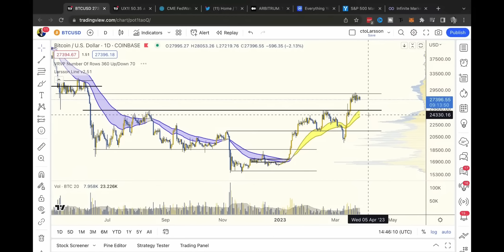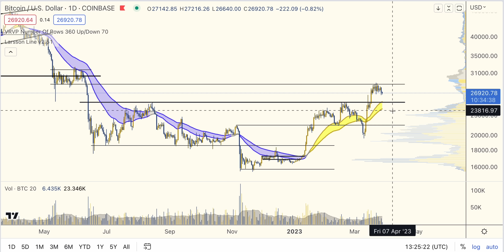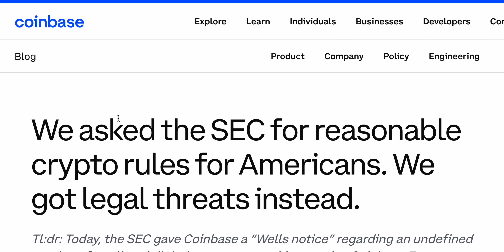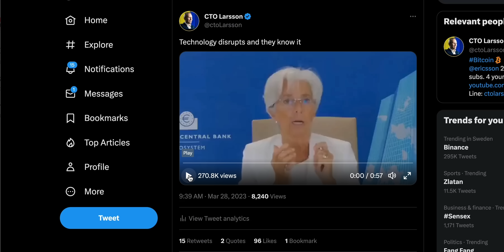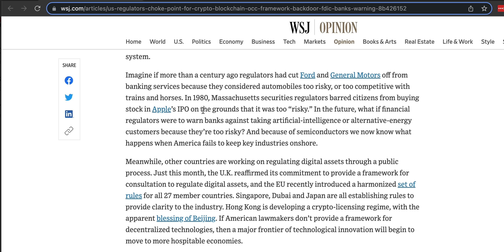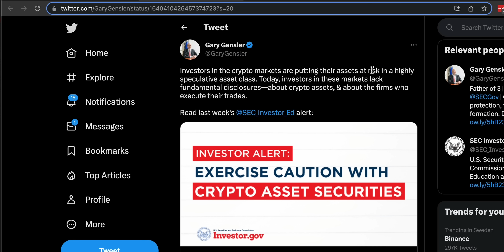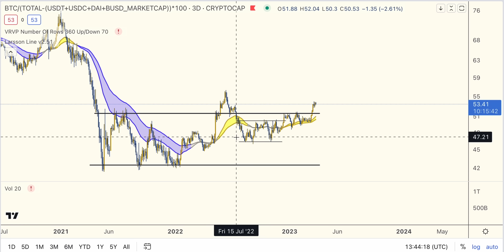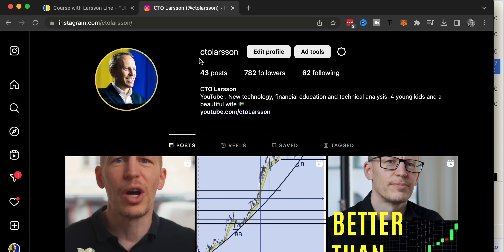Binance Sued - Crypto Risky Now?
Binance sued by CFTC. The risk of being in crypto has definitely increased. This is my action!

All information presented in this video references an opinion of the speaker and is for general information purposes only. You must not construe any information presented as legal, tax, investment, financial, or other advice. Nothing presented constitutes a solicitation, recommendation, endorsement, or offer to buy or sell financial instruments. I am not a licensed financial advisor or registered investment advisor. For financial or investment advice, seek a duly licensed professional in your jurisdiction, who can take your specific situation into account. Past performance does not indicate future results. You are always at risk of losing all invested funds. I don’t give advice to buy or sell specific assets, but provide timeless education and software tools generic for any asset. Rather than relying on subjective market opinions, I apply the principles of technical analysis formulated in 1930s on historical charts. Anyone can apply the same process and get the same result. Technical Analysis does not predict the future. It is a tool to find setups for controlled risk/reward. Larsson Line does not predict the future. It is a mathematical formula for trend expression. My objective with this video is to spark curiosity to learn more and to reflect on your own analysis, not replace it. Disclosure: The speaker holds Bitcoin and Ethereum exposure, both through company ownership and in a personal capacity, as ETP price tracker certificates in ISK through his bank.